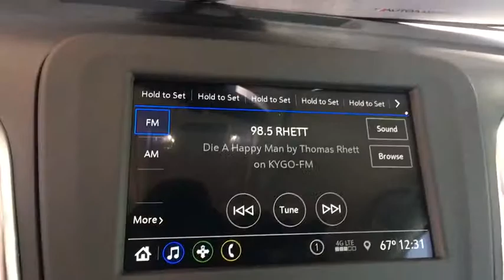2019 Chevrolet Equinox Broomfield, Arvada, Thornton, Boulder, Longmont, Ft. Collins, CO B190495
Silver Ice Metallic N 2019 Chevrolet Equinox available in Broomfield, Colorado at Century 1 Chevrolet. Servicing the Arvada, Thornton, Boulder, Longmont, Ft. Collins, CO area.

$2,478 off MSRP!brPriced below KBB Fair Purchase Price!br25/30 City/Highway MPG 25/30 City/Highway MPGbr2019 Chevrolet Equinox LS AWD 1.5L DOHCbrCentury Chevrolet makes every effort to verify all pricing, and we believe details are accurate, but we do not warrant or guarantee such accuracy. The prices shown may include all available rebates and incentives, some of which may have specific criteria for qualification. Prices may vary from region to region, as will incentives, and are subject to change without notice. Price includes $499 D/H but does not include applicable taxes and government fees. Price includes: $1,000 - General Motors Consumer Cash Program. Exp. 06/03/2019